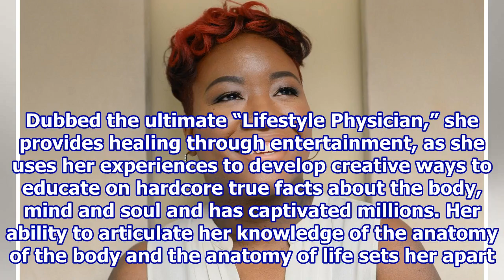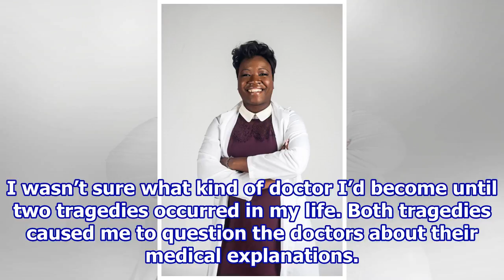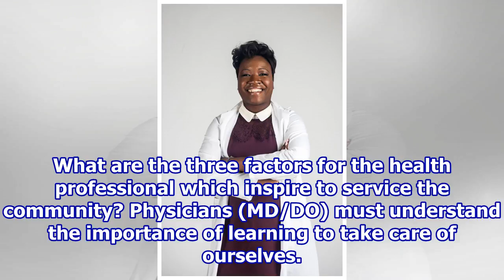Why we love Dr. Arabia Mollette: She uses entertainment to heal